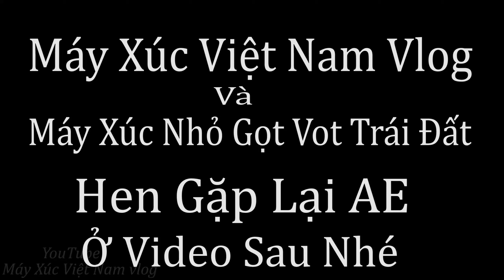Đứng Máy Xúc Bánh Lốp Doosan Dx 140 Nghiêng Dốc Dồn Đất Xuống Móng Sân Khấu Ở Chân Dốc